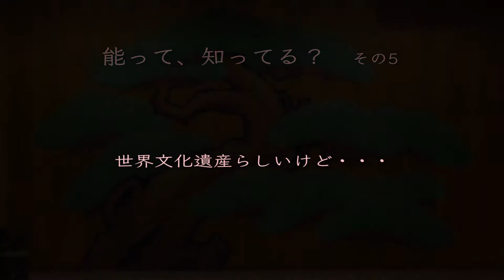能って、知ってる？ その5 能「鉄輪」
夜桜能の主演目を数分で紹介します。
夜桜能は、東京最古の野外能楽堂で、重要無形文化財保持者が三夜繰り広げる幻想的な舞台です。詳しくは下記へ。